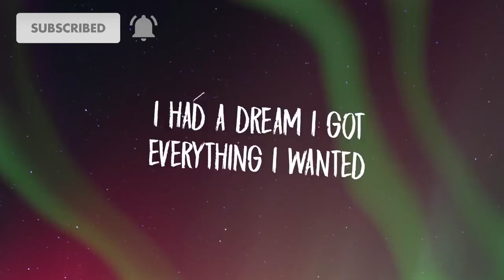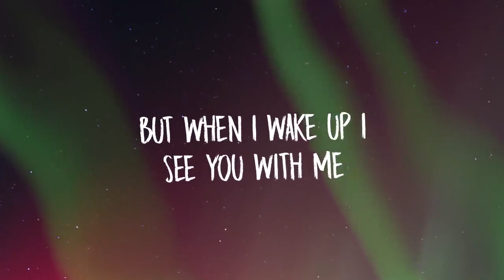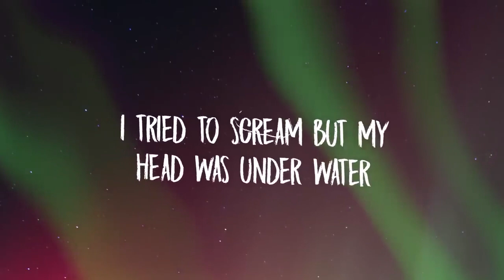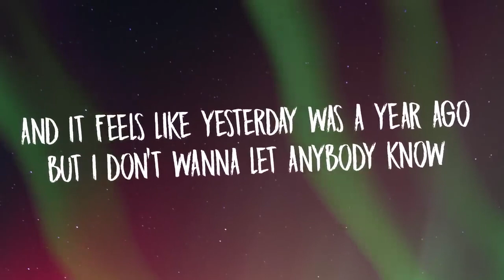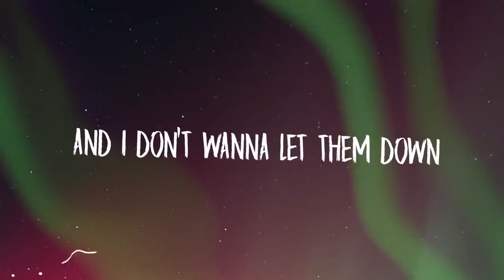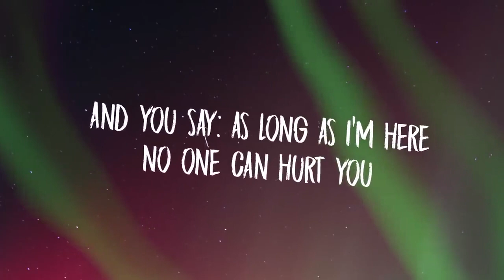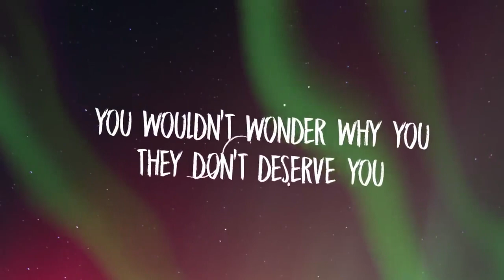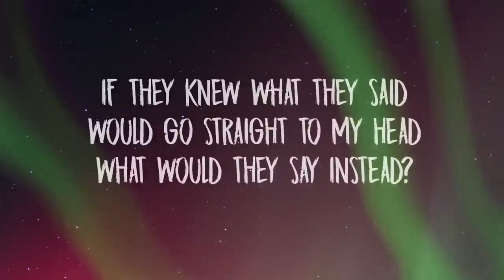Billie Eilish - everything i wanted (Lyrics)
[Verse 1]
And if I'm bein' honest it might've been a nightmare

[Chorus]
You wouldn't wonder why you hear, "They don't deserve you"